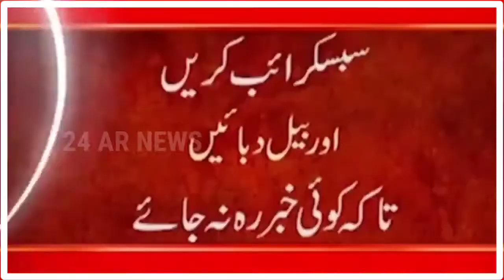Shocking News | Pasand ki Shadi ke Baad Biwi ne Adalat mai Waldain ke Sath Janay ka Bayan Dedia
24ARNews News is Pakistan’s Number 1 News channel known for its quality programs and authentic news. It is Pakistan’s most trusted channel that not only cover news and updates related to Pakistan, but also from around the world.